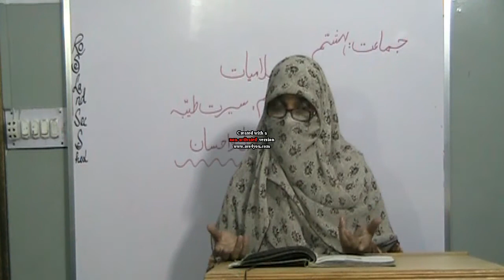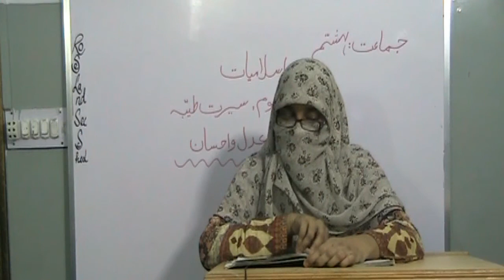Adlo Ahsan part 1 Islamiat Class VIII (STB)